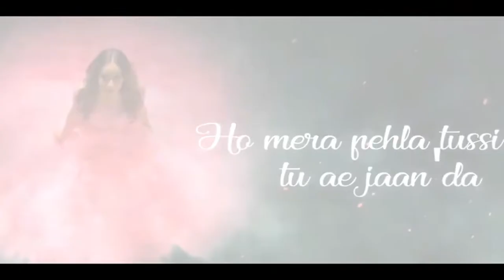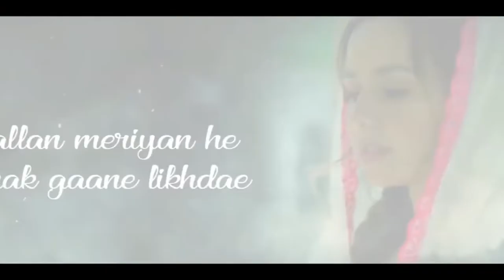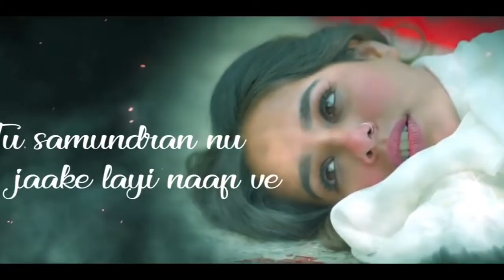Duji Vaar Pyar - full Song | sunandasharma | remix | dujivaarpyar 2024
Duji Vaar Pyar - full Song | sunanda sharma | remix | punjabi Song 2024